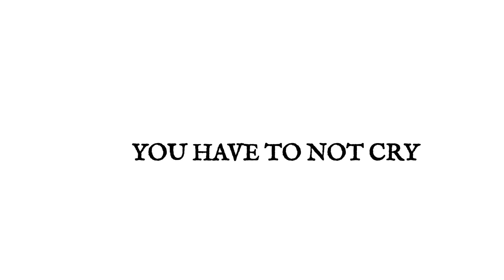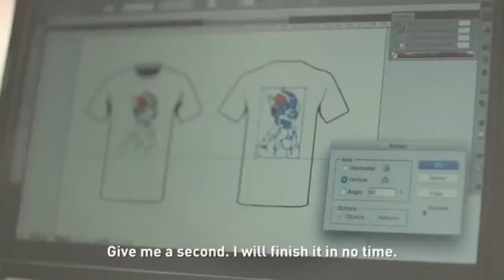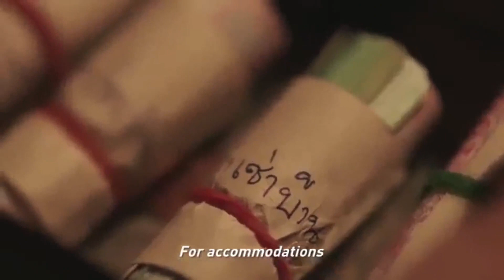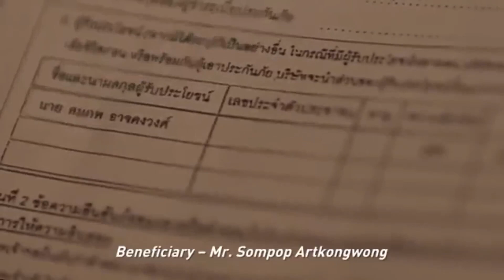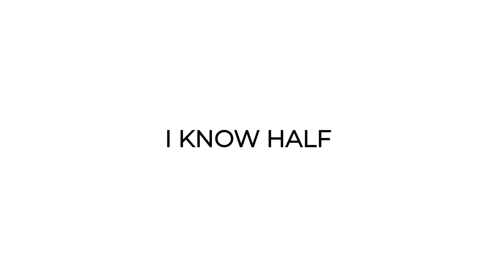Try Not To Cry While Watching This Video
dont cry